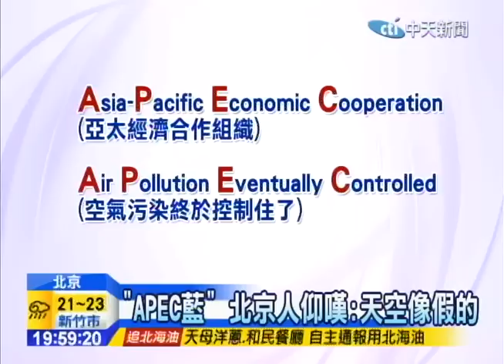20141107中天新聞 放假、停工、限行 北京治霾模式啟動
北京為了APEC，祭出最高級別的減排措施，不僅讓公家機關放六天假，汽車單雙號限行、工廠停工，甚至火葬場都禁止燒死者衣物，卯足全力終於讓北京出現藍天，不過網路上也出現各種調侃。